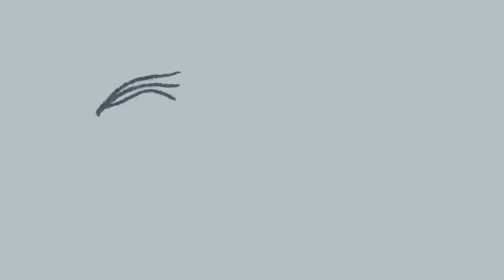Speaking mid test : How to prevent Coronavirus and how to heal Indonesia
Hello!
Name : Prida Khaerana Kadriah
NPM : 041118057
Class : 4 C, English Literature, Pakuan University

This is my midterm exam for Speaking IV.
Lecture : Resty Widya Kurniasari, M. Hum

Hope u guys enjoy and like this video🧡